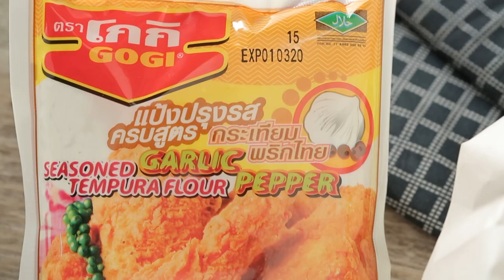ปลาหมึกทอดกับซอสชีส แจกฟรี! สูตรและวิธีทำ By Yingsakfood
ผลิตภัณฑ์ : แป้งปรุงรสครบสูตร กระเทียมพริกไทย ตราโกกิ : Gogi brand garlic pepper seasoned tempura flour
  แป้งปรุงรสครบสูตร กระเทียมพริกไทย ตราโกกิ  1 ซอง
 ปลาหมึกกล้วยหั่นเป็นวง    200 กรัม
ซอสรสชีส สำหรับรับประทานคู่
1. ผสม แป้งปรุงรสครบสูตร กระเทียมพริกไทย ตราโกกิ กับ น้ำเย็น เข้าด้วยกัน นำปลาหมึกลงคลุกให้ทั่ว จากนั้นนำลงทอดในน้ำมันที่อุ่นเตรียมไว้ ทอดจนสุกเหลืองกรอบตักขึ้นพักให้สะเด็ดน้ำมัน
2. จัดเรียงปลาหมึกกรอบใส่ภาชนะเสิร์ฟราดหน้าด้วย ซอสรสชีส พร้อมรับประทาน

Line @yingsakfood